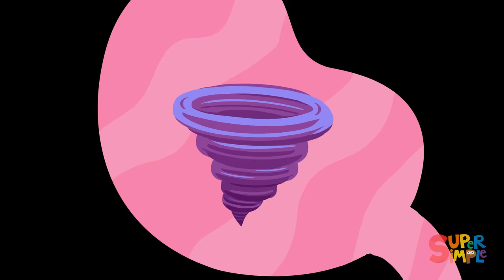Best Kids Songs from Super Simple | Children's Music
Enjoy the best of Super Simple 2022 in this lively compilation of preschool songs. Thank you for singing, dancing, and learning along with us, YouTube. Happy New Year to all of our friends at home and in the classroom!  🎶 🥳

0:00 - Intro
0:05 - 500 Ducks
2:52 - If You’re Happy And You Know It Spin Around
5:29 - There’s A Monster In My Tummy
8:00 - Peanut Butter & Jelly (Super Simple Puppets)
9:55 - Crawl Like A Caterpillar
13:48 - I See Something Pink (Finny the Shark)
16:42 - Picked A Strawberry
19:46 - Monster Party
22:06 - Here You Are, Thank You
24:49 - ABC Quack!
28:00 - Happy Birthday
30:05 - First We Wash Our Hands
32:35 - Beddy-Bye Butterfly
35:55 - Mr. Golden Sun (Finny the Shark)
38:21 - The Seasons Song
41:15 - The Creepy Crawly Spider
43:54 - We’re Going On A Rocket Ship
46:41 - I’m Thankful
48:46 - This Is The Way We Make Friends
50:42 - The Great Christmas Tree Hunt
53:00 - Gingerbread House